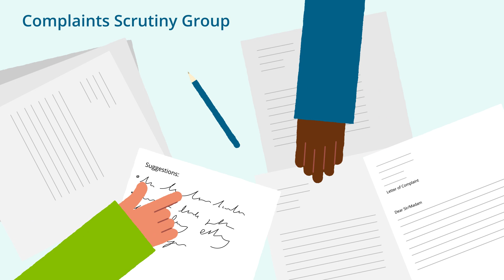Hightown Resident Involvement Video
View the animation to discover how Hightown engages with residents to create meaningful interaction and collaboration. Residents are able to contribute to shaping a better, more connected Hightown community.